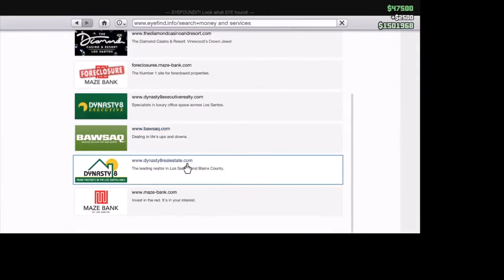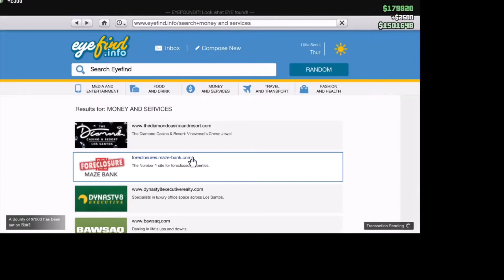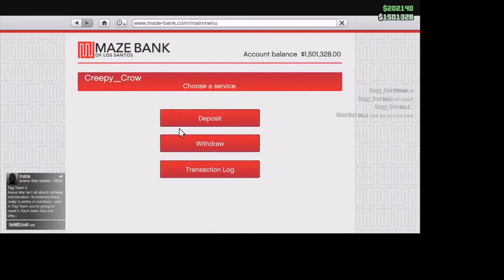Meeting hackers in gta 5